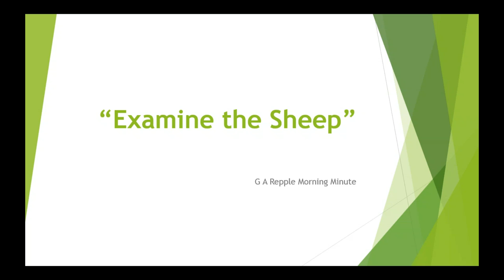Examine the Sheep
The priest examine to make sure the sheep had no blemishes. The priest did not examine the person who brought the sacrifice to cover their sin.